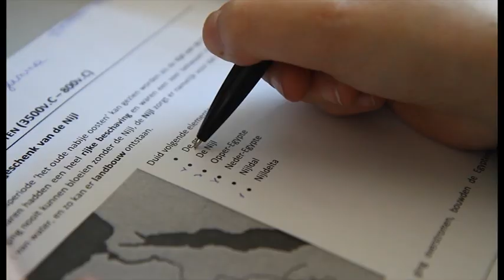Digital Arts, Film & Entertainment Reportage Niels De Schryver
Opdracht Film
Een Reportage van onze richting 'DAFE'.